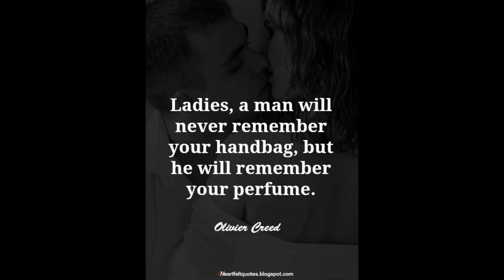Bath & Body Works for the Fragrance Snob | Fragrance Mists That Smell Expensive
I never expected to be hooked on Bath & Body Works but I am and these are the fragrance mists that are doing it for me.

Welcome to LuuLuu's World the beauty video channel of LuuLuu's. This channel is all videos to cater to the people that do not enjoy the randomness of my main channel which is filled with livestreams and anything I want to share. So if you prefer beauty content via videos only this is the channel for you.